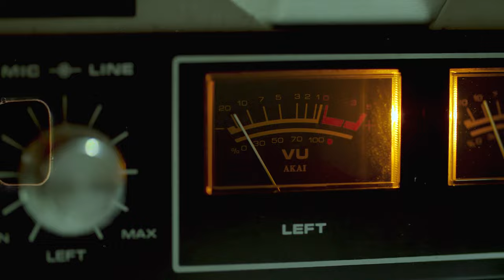Tape Recorder EP.1 "CAULIFLOWER"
Series "Tape Recorder" Episode 1
"CAULIFLOWER"
Felt great while doing this project.
will collaborate with more artists can HMU on insta.